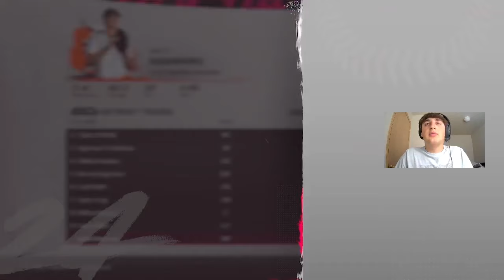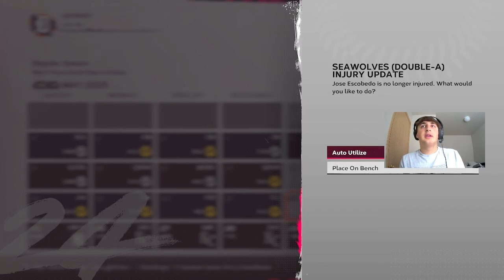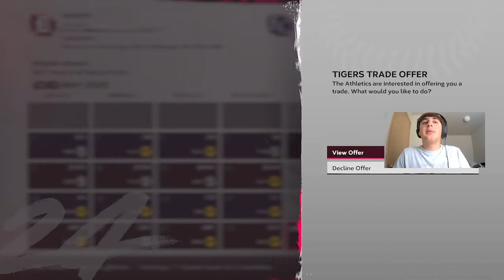THIS PLAYER IS BECOMING A SUPERSTAR!!! | MLB The Show 24 Detroit Tigers Franchise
Another Tigers Franchise episode is here and man are our offseason acquisitions paying off!!! Willy Adames is proving why we should've and did take a chance on him to be our star shortstop of the future!!!